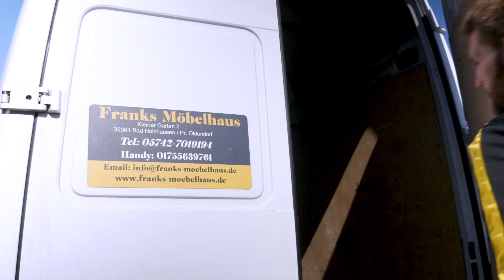Franks Möbelhaus in Bad Holzhausen / Preußisch Oldendorf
Wohnen heißt wohlfühlen! Und damit Sie beim Heimkommen Tag für Tag ein schönes Zuhause erwartet, finden Sie in Franks Möbelhaus in Bad Holzhausen / Preußisch Oldendorf hochwertige Möbel zu erstaunlich günstigen Preisen.

Ob Wohnzimmer-, Küchen- oder Schlafzimmermöbel – bei uns erhalten Sie Einrichtungsideen, die perfekt zu Ihnen und Ihrem Wohnstil passen. Topaktuelle Trendmöbel bieten Raum für kreatives Einrichten und Dekorieren. Und mit unseren Möbeln nach Wunsch sorgen wir dafür, dass auch individuelle Ansprüche erfüllt werden.